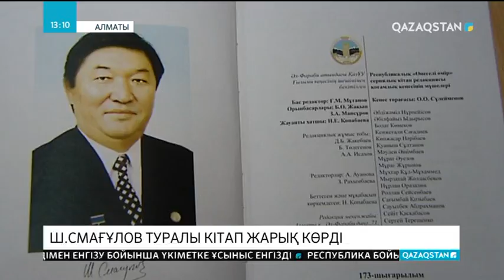Белгілі математик Шалтай Смағұловқа арналған кітап жарық көрді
Биыл көрнекті ғалым, физика-математика ғылымдарының докторы Шалтай Смағұловтың туғанына - 70 жыл. Осыған орай,  Әл-Фараби атындағы Қазақ Ұлттық университетінің «Өнелегі өмір» сериясы бойынша ғылыми-танымдық кітап жарық көрді. Туындыда ғалымның таңдамалы еңбектері, әріптестері мен шәкірттерінің естеліктері топтастырылған.